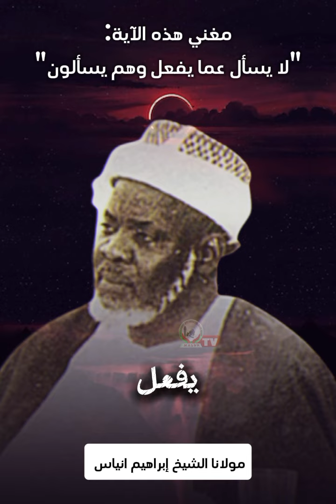معنى قوله تعالى:( لا يسأل عما يفعل وهم يسألون) مع مولانا الشيخ إبراهيم انياس رضى الله عنه